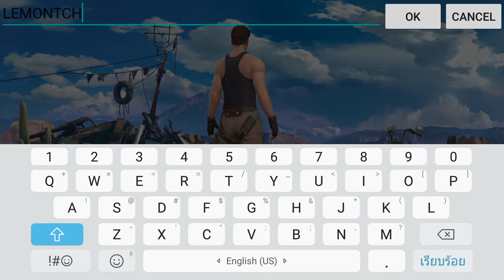Rule of survival (Battle Royale Game) | Android Review!!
Welcome to the arena of RULES OF SURVIVAL.
You will be one out of 120 unarmed players who get air dropped into a vast, deserted island. Only the last one survives.
Remember, your safe zone is diminishing. You are racing against poison gas spreading, enemies shooting, and ultimately death chasing.
You could either fight alone or form a small team up to 4 players. Collect weapons scattered, arm yourself to the teeth, wield your wisdom and tactics, loot gear from the unlucky.
Alert !!! This is not just about a game. This is about a life & death fighting.

【Game Feature】
Run or Fight!
- Absolute fair play in a massive HD map.
Last Man Stands!
- Solo or team mode in a 120 survivor’s battle.
Pick and Use!
-Variety of firearms and accessories.
Fast and Furious!
- Drive vehicles across different terrains.

it is not a game. You are writing RULES OF SURVIVAL!